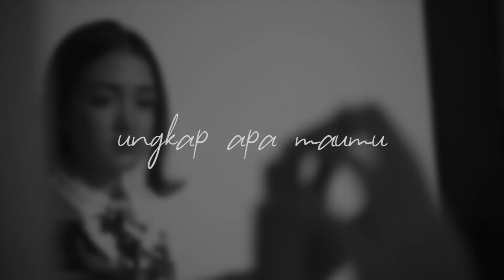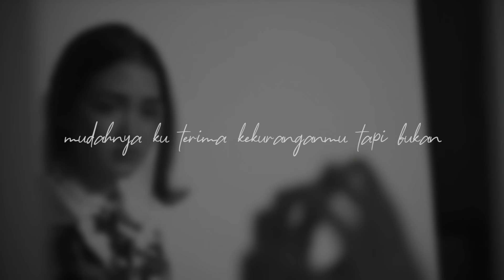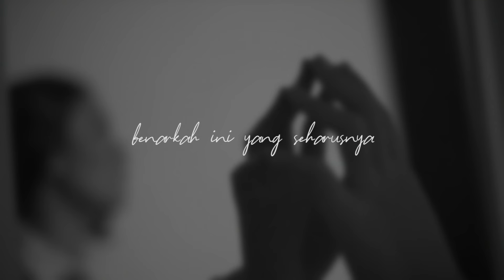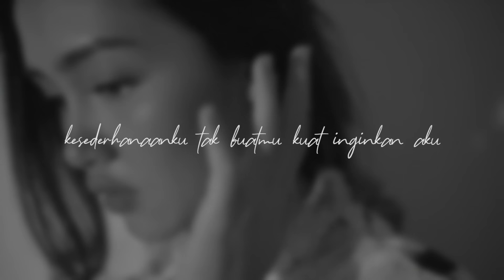Berhenti Mengerti - Prinsa Mandagie | Official Karaoke Video